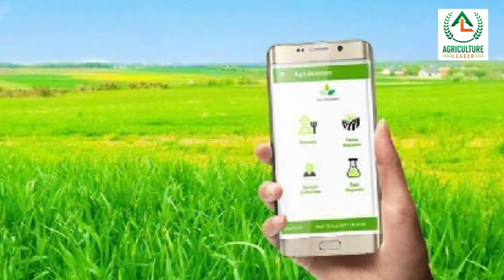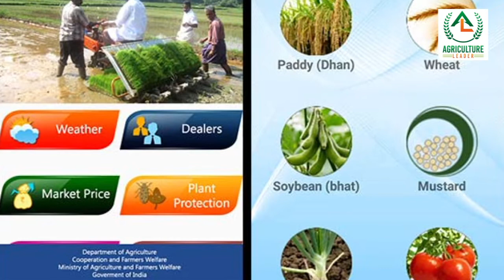हर किसान के मोबाइल में यह ऐप जरूर होनी चाहिए || Kissan App || Agriculture Leader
एग्रीकल्चर लीडर यूट्यूब चैनल में  आपका बहुत बहुत  स्वागत है। हमारे इस यूट्यूब चैनल पर आपको खेतीबाड़ी, खरगोश पालन, पशु पालन, खेतीबाड़ी के आधुनिक यंत्रो के बारे में भरपूर जानकारी मिलेगी। साथ ही विशेष मेहमान व  खेतीबाड़ी एक्सपर्ट आपको खेतीबाड़ी और खरगोश पालन के तरीके, जरूरी बाते  और विशेष जानकारी देंगे।
हमारे एग्रीकल्चर लीडर यूट्यूब चैनल का मकसद किसानो की सहायता करना है और उन्हें  बेहतर आय के तरीक़े,संसाधन और जानकारी देना है.हमारे यूट्यूब चैनल  को सब्सक्राइब करे और साथ ही  में बेल्ल आइकॉन को भी दबाये और नोटिफिकेशन्स ON  करदे ।
...धन्यवाद।
हमारे वीडियोस ज्यादातर :
खेतीबाड़ी
रोटावेटर
कंबाइनस & टेक्नोलॉजी
कंबाइन और स्टार रीपर
पोल्ट्री फार्मिंग
Organic Farming in india
Dairy farming
Goat Farming
Poultry Farming
Fish Farming
Mushroom Farming
Machinery of Agriculture
Goat Farming
Pig Farming
agriculture machine
agriculture equipment
agriculture equipment
agriculture income
agricultural products

Head Office Punjab (India)